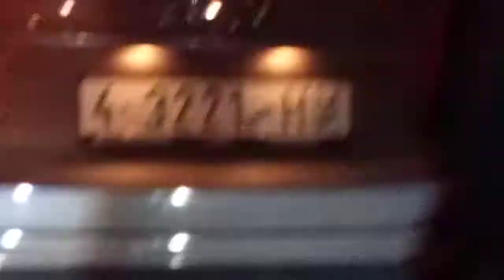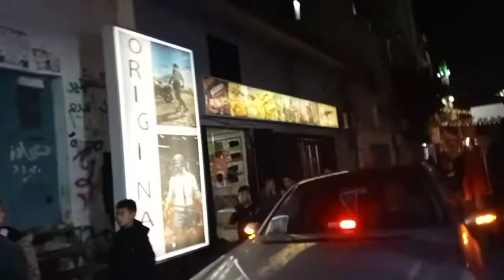يا امي خرجت من السجن دموعك غالية عليا/ خروج الأسير علاء ابو شريفة من الأسر بعد قضاء ٥سنين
ما عليك سوى الانتساب إلى هذه القناة للاستفادة من المزايا:
يا امي خرجت من السجن الاحتلال دموعك غالية عليا/ خروج الأسير علاء ابو شريفة من الأسر اليوم

اليوم الاثنين خرج الأسير المحرر علاء ابو شريفة من سجون الاحتلال الإسرائيلي واستقبال حافل من قبل الأهالي والأصدقاء والاحباب والأمن الوطني للاسير وبعد ذالك استقبل والده ووالدته في بيت جده الكاىن في مخيم الجلزون فلسطين الف الحمد لله على السلامه صديقي ابو علاء خروج ولدك من الأسر بعد قضاء ٥سنين